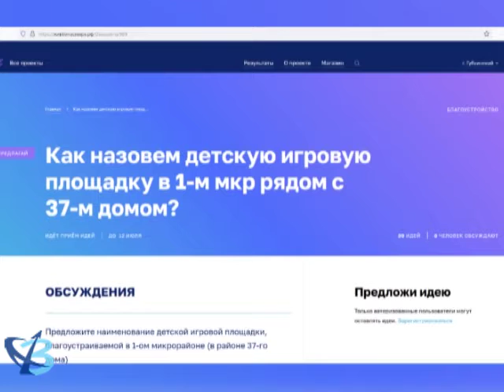Всё для счастливого детства! 6+